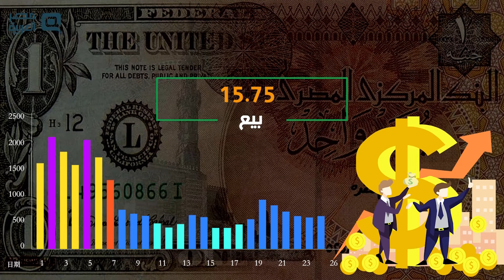سعر الدولار الاحد 20-12-2020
FOLLW ON